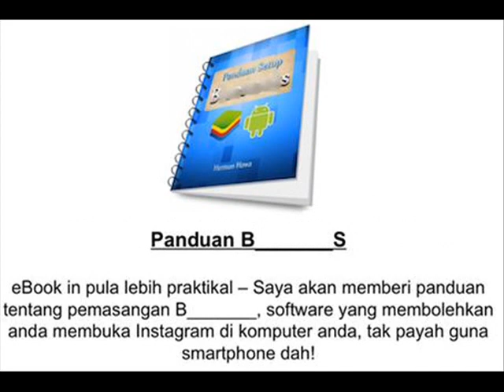Buat Duit Dengan Instagram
Tutorial Cara Buat Duit Dengan Instagram
Ketahui bagaimana anda boleh jana pendapatan 4 angka sebulan dengan hanya bermain INSTAGRAM 1 jam sehari, tanpa perlu menjual apa-apa! Layari

Teknik rahsia ini telah digunakan dengan berjaya di USA, dan ramai telah berjaya manjana pendapatan 50-100 USD sehari. SEHARI! Apa yang saya kongsikan adalah teknik rahsia mereka, tetapi diadaptasi untuk kegunaan di Malaysia